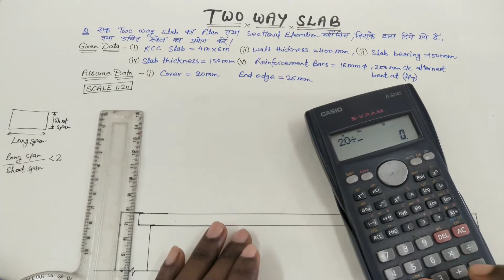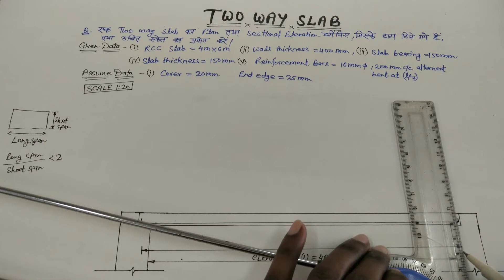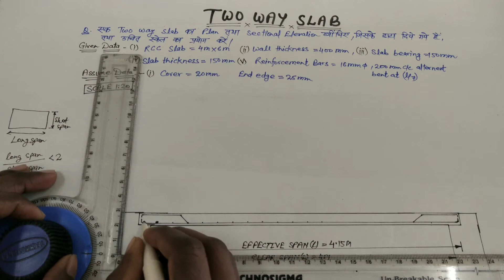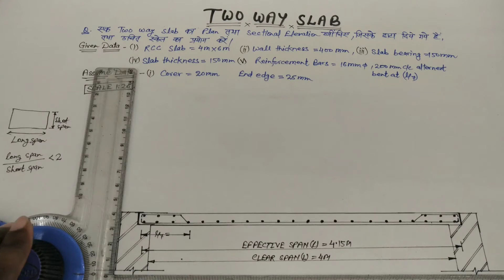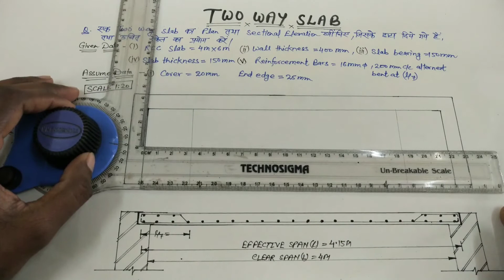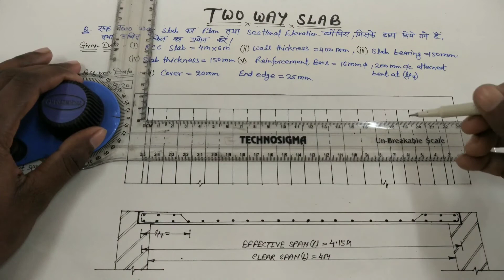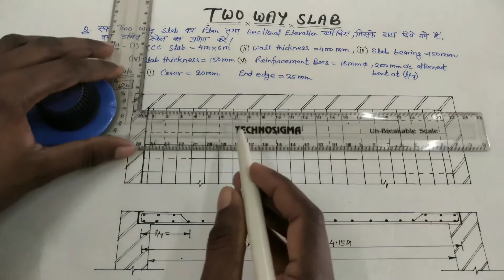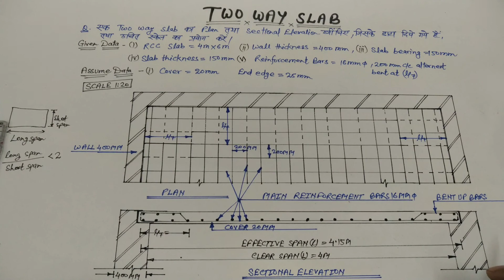Two way slab(Rcc drawing) for diploma Civil 2nd year 4th semester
Two Way Slab Drawing for Polytechnic diploma Civil II year(lV Semester)